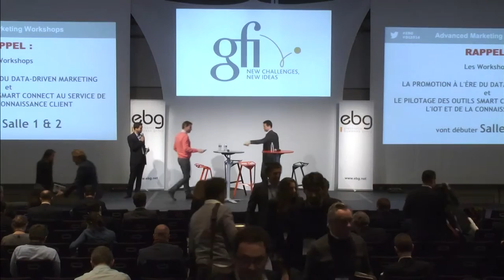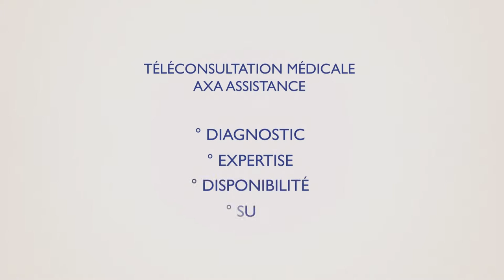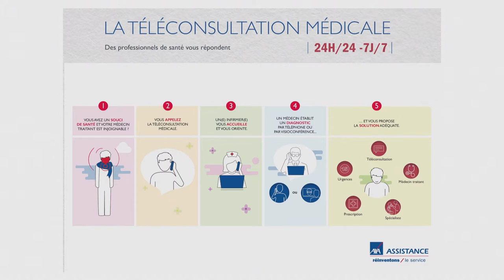AXA + SIGHTCALL Live vidéo & relation client On Demand